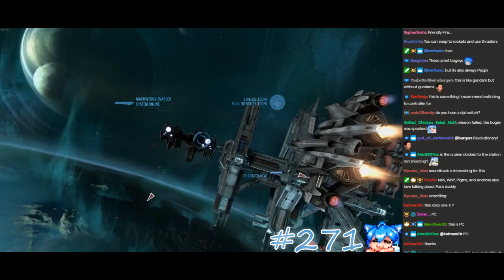Death Highlights / Cirno Plays Halo Reach (Legendary)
Played live:
December, 2019

Description:
Halo Reach death highlights on legendary.  Watch till the end to see how many!  I might have missed some, hard to count that high XD